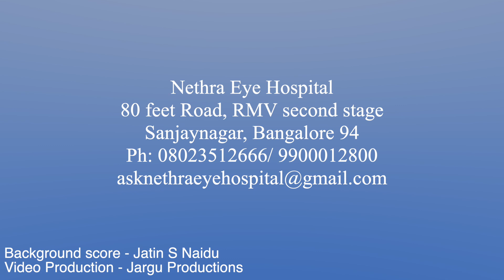Myopia in Children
There has been a steady increase in the number of children with Myopia. In this video, Dr Manjunath talks about why and offers tips and tricks to prevent it.